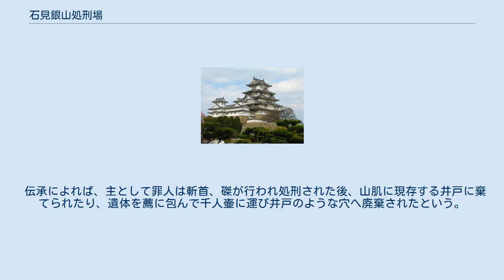石見銀山処刑場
石見銀山処刑場（いわみぎんざんしょけいじょう）は島根県大田市大森町の石見銀山（世界遺産）蔵泉寺口番所跡近くに存在したと伝承される、天領時代から明治初期の公開処刑場およびその遺跡。
12箇所の口番所のうち最大規模。
 蔵泉寺口番所は柵内と呼ばれる石見銀山の山内と大森町の境目に位置する番所で、温泉津方面への移動と並んで往来が多く、人や銀の出入りを厳しく監視していた。
人通りの多い口番所付近に設けたのは、関所の隣であり人々が畏怖することにより犯罪を抑制する意図があったと考えられる。
 当時石見銀山内で採掘作業に従事した鉱夫などが銀を盗むなどの罪を犯した際、治安維持のため公開処刑する場として江戸時代に運用が開始された。
地元では首切場、首切刑場跡とも伝承される。
手入れされていないため龍源寺間歩などの整備された観光地と対照的に荒れ果て、石碑（句碑）も雑木にうもれ、風化浸食した墓石が山肌に散在している。
これは処刑された人たちの霊を慰めるため親族などが納めたもの。
戦後、シンボルであった磔址は撤去され、井戸は塞がれ雑草が生い茂っている。
 伝承によれば、主として罪人は斬首、磔が行われ処刑された後、山肌に現存する井戸に棄てられたり、遺体を薦に包んで千人壷に運び井戸のような穴へ廃棄されたという。